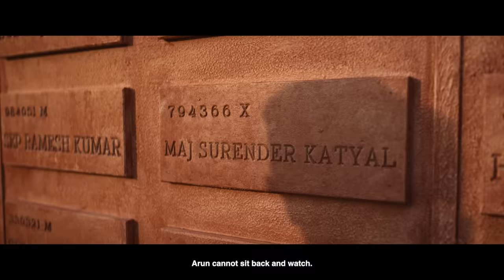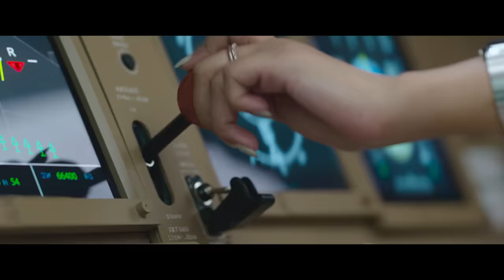YODHA - Official Trailer |Sidharth Malhotra, Raashii Khanna, Disha Patani | In Cinemas On 15th March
Ladies and gentlemen, kursi ki peti baandh lein!💺
This story of high-octane thrills, gripping mysteries and the action-packed journey of a Yodha on a mission is about to take off!🔥

YodhaTrailer out now.
Yodha in cinemas March 15.

Amazon Prime & Dharma Productions present
In association with Mentor Disciple Entertainment
A Dharma Productions film
YODHA
Starring Sidharth Malhotra, Raashii Khanna & Disha Patani
Directed by Sagar Ambre & Pushkar Ojha
Produced by Hiroo Yash Johar, Karan Johar, Apoorva Mehta & Shashank Khaitan